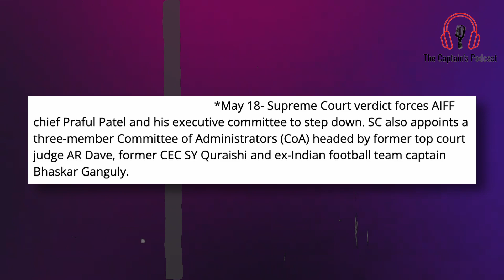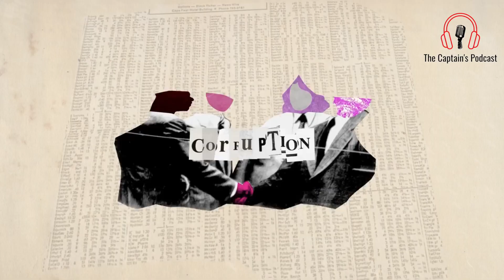What is the future of Indian Football | FIFA bans AIFF || The Captain's Podcast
Explained: Why FIFA has banned India, and what happens to Indian football now
Threats materialized into reality for Indian football as the apex body of the sport, FIFA, suspended the country’s top administrative organization, the All India Football Federation, for “undue influence from third parties”. The Bureau of the FIFA council, which passed the judgment, also took away the country’s rights to hold the FIFA U-17 Women’s World Cup 2022, which was scheduled to be held from October 11-30.

In its statement, FIFA said that it was in touch with the Ministry of Youth Affairs and Sports in India. This suggested a glimmer of hope that the ban could be a short one, if certain conditions were met. But how did things come to this pass?